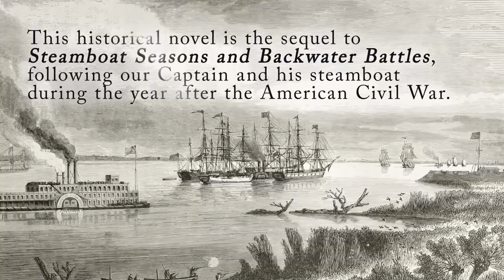Steamboat Seasons: Dawn of a New Era by Kendall D. Gott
Steamboat Seasons: Dawn of a New Era: The Sequel To Steamboat Seasons And Backwater Battles A Historical Novel by Kendall D. Gott